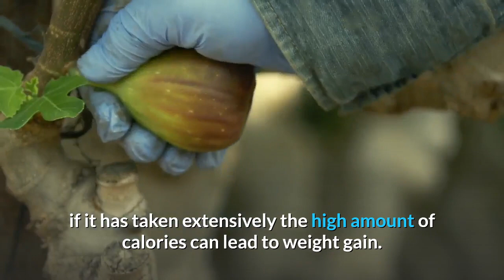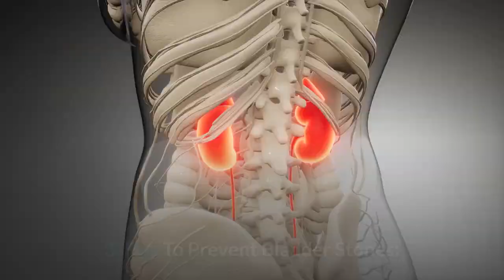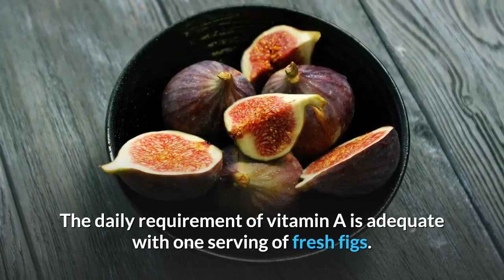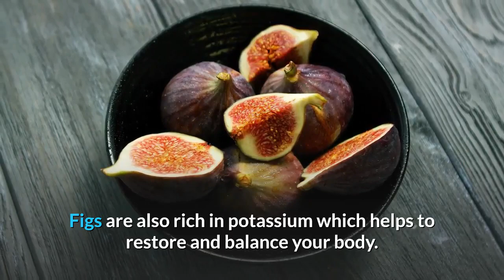surprising Health Henefits Of Figs Including Weight Loss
(aff)